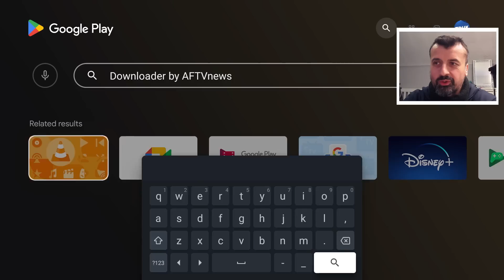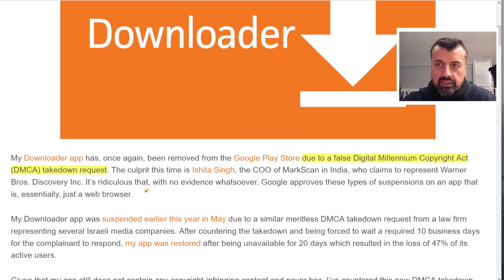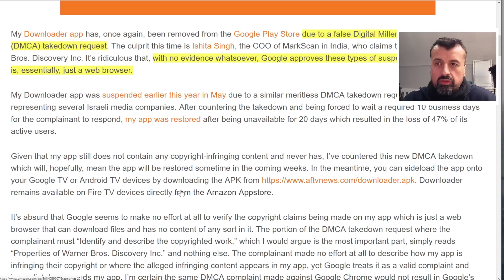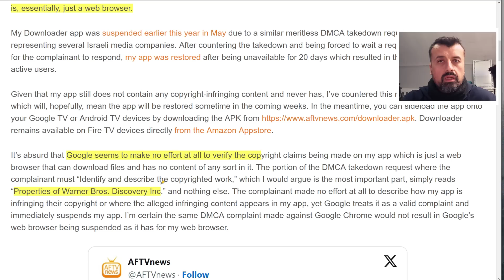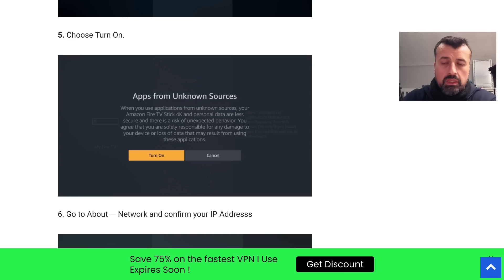🔴WARNING THEY REMOVED DOWNLOADER !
Downloader has been removed from playstore. A very popular app to browse and download apps has been removed. Watch this video on how to get downloader back.